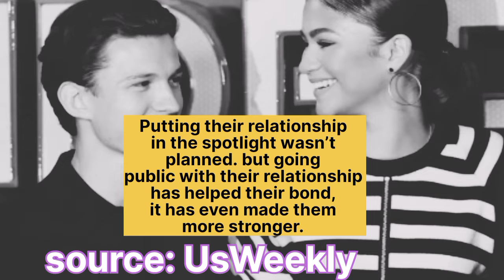Zendaya and Tom Holland on finally planning for their marriage.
Zendaya and Tom Holland have always been in the heart of fans. everyone love to see MJ and Peter being together. the two stars of spider man have always been linked with dating, marriage and pregnancy rumours, ever since they first starred in spider man.

 but the stars were very good at hiding their romance to the cameras, until they made it clear while kissing in a car in Los Angeles.

     a source told UsWeekly "That" putting their relationship in the spotlight wasn’t planned. but going public with their relationship has helped their bond, it has even made them more stronger.

  Holland also revealed why he and Zendaya decided to keep their relationship private in an interview with GQ;

   of the downsides of our fame is that privacy isn't really in our control anymore, and a moment that you think is between two people that love each other very much, is now a moment that is shared with the entire world.

   and this is very understandable for the two stars to keep some things private. just recently, there is rumours of Tom making preparations to marry his girlfriend. the rumors became big when
             "UsWeekly reported that Tom Holland was formally engaged to his girlfriend "Zendaya. every fan on Tom and zendaya was happy to hear the news. but neither zendaya or Tom has given any direct statement about their recent engagement and plans of tying knot.